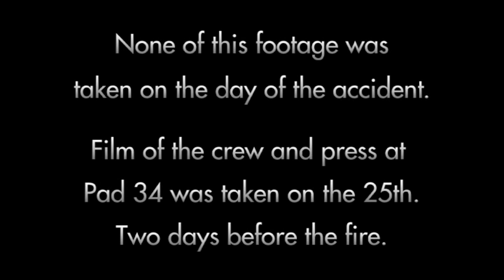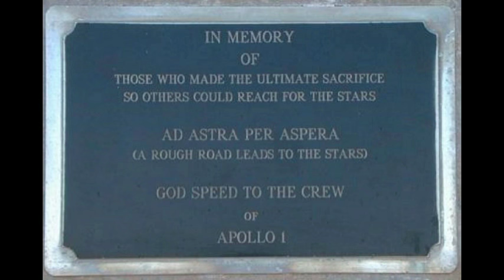Apollo 1: Remembered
It will be the 50th anniversary of the Apollo 1 tragedy on 27th January, 2017.  This is my small tribute to Virgil Grissom, Edward White and Roger Chaffee.  They died after a fire broke out in their Apollo Command Module during a test on 27 January, 1967.
Remember them...always.  True pioneers and true heroes.
Music is East Side by Guy Farley.